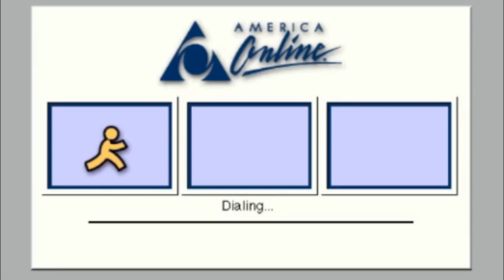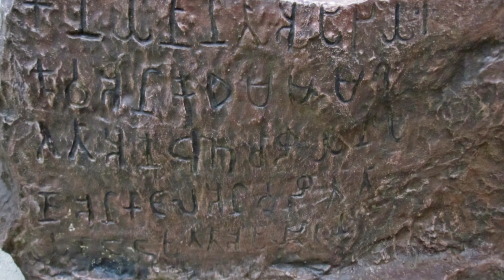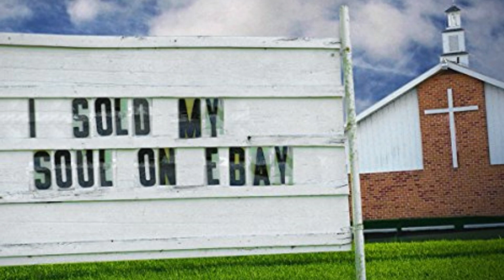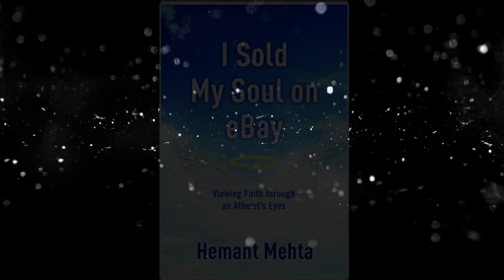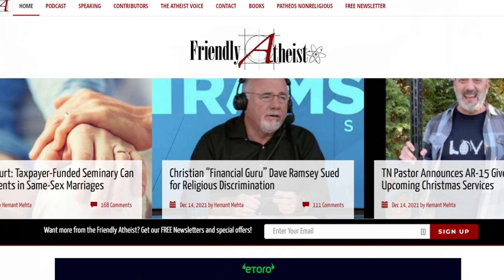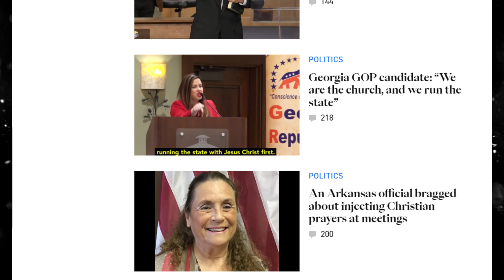Growing Up In Jainism ~ Interview with HEMANT MEHTA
HEMANT MEHTA is an author, blogger and activist known online as The Friendly Atheist and also as that guy who sold his soul on EBay!

MARK from Talk Beliefs chats with Hemant about being an atheist activist – as well as his upbringing as part of the Jain religion – one of the world's oldest faiths still in practice to this day.

00:00 START
01:53 Growing Up Jain
06:56 What Do Jains Believe?
11:47 Doubts & Questioning
14:02 Selling His Soul on Ebay
22:14 Atheist Activism
30:05 Reaction from Believers
35:17 Upcoming Projects

LINKS FOR HEMENT MEHTA/THE FRIENDLY ATHEIST

BOOKS

I Sold My Soul On Ebay
Amazon US
Amazon UK

The Young Atheist's Survival Guide: Helping Secular Students Thrive
Amazon US
Amazon UK

THE FRIENDLY ATHEIST PODCAST

FOOTAGE:

Chicago, USA Aerial view [4K] - via Hyper-Timelapse Exposure

Chicago Illinois 1980s 8mm Footage - via G Cast

Driving to Downtown Chicago in the late 1990's - via BigRob Chicago_PL

Jain Monks - via alokbard

Lali visits a Jain temple in Potters Bar - via London ki Lali